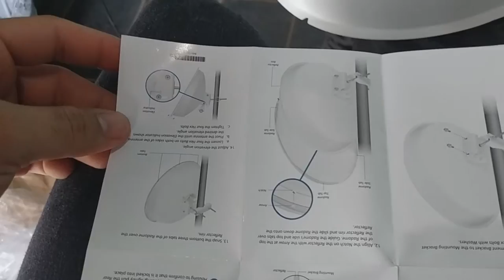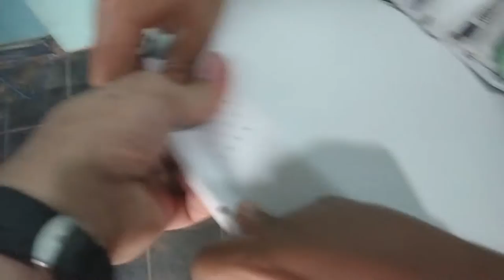POWERBEAM ISO AC M400 25DBI